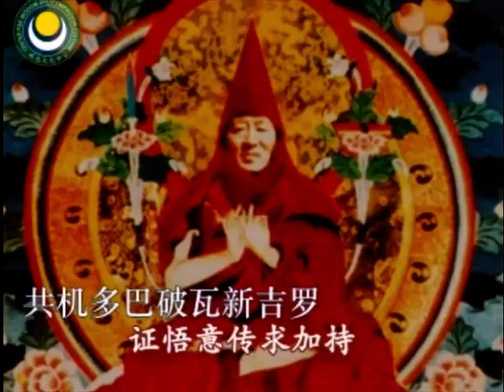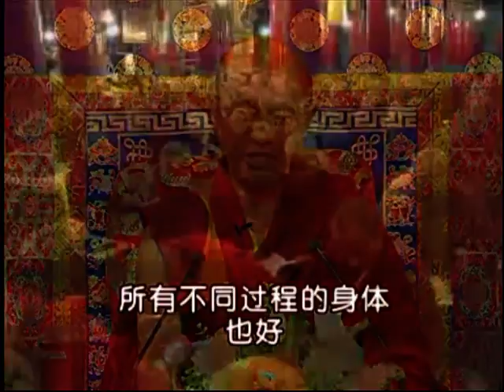入行论颂词观修150